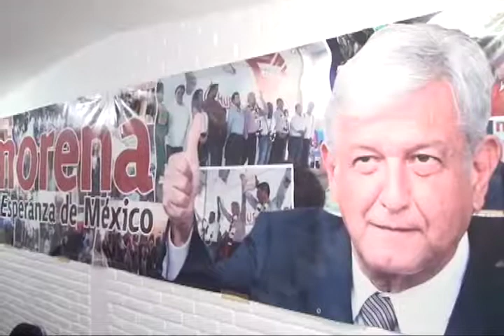Visitará AMLO la Cuenca del Papaloapan este 19 de diciembre: Nancy Ortiz